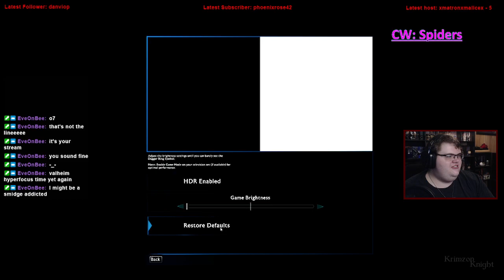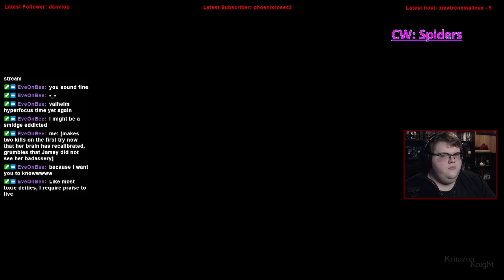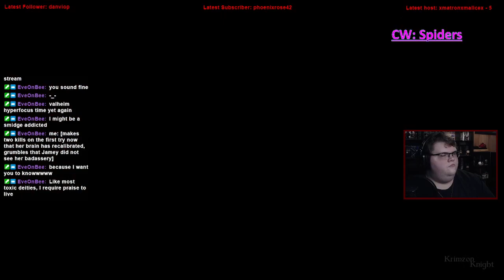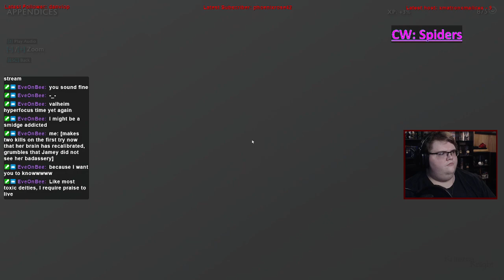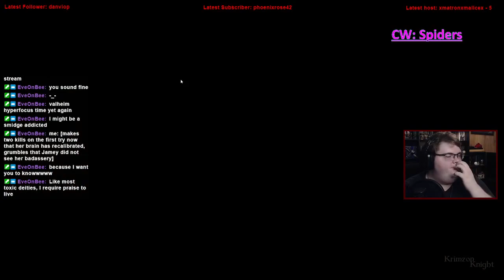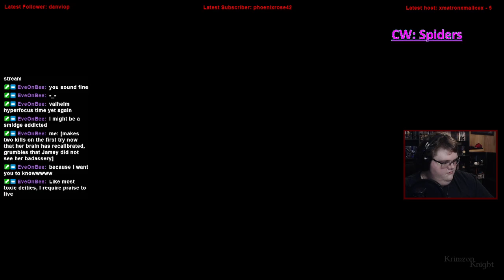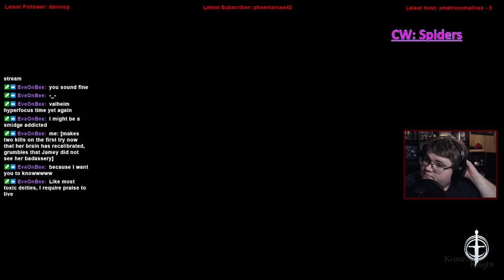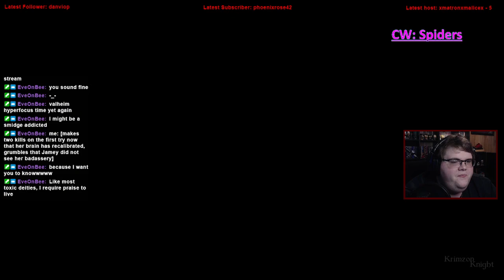Krimzon Plays | Shadow of War: Episode 2 – The Mor things change, the Mor they stay the same